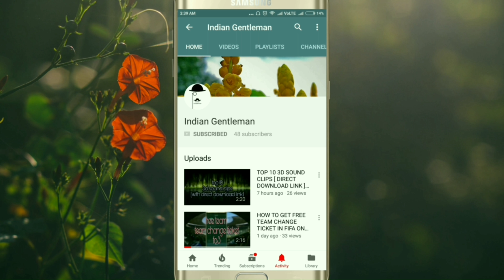SNIPER: GHOST WARRIOR GAMEPLAY IN 4K II ONE OF THE BEST SNIPER GAME FOR ANDROID PHONE II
SNIPER: GHOST WARRIOR GAMEPLAY IN 4K, EINES DER BESTEN SNIPER-SPIELE FÜR ANDROID Mobile

स्निपर: 4K में सबसे अच्छा युद्धपरी गेमप्ले, एंड्रॉइड मोबाइल के लिए सबसे अच्छा स्निपर गेम में से एक

SNIPER: 4K মধ্যে ঘোস্ট ওয়ার্নার GAMEPLAY, অ্যান্ড্রয়েড মোবাইল জন্য সেরা স্নেহপূর্ণ খেলা এক

狙击手：在4K的GHOST WARRIOR GAMEPLAY，最好的狙击手游戏之一，ANDROID手机

Sniper: GHOST WARRIOR GAMEPLAY v 4K, ena izmed najboljših telefonov ANDROID za ostrostrelec

Sniper: GHOST WARRIOR GAMEPLAY en 4K, l'un des meilleurs téléphones ANDROID pour un sniper

Sniper: GHOST WARRIOR GAMEPLAY in 4K, een van de beste ANDROID-telefoons voor een sluipschutter

SNIPER: GHOST WARRIOR GAMEPLAY В 4 КБ, ОДНА ИЗ ЛУЧШЕЙ СТИПЕРНОЙ ИГРА ДЛЯ АНДРОИДНОГО ТЕЛЕФОНА

SNIPER: GEISTER WARRIOR GAMEPLAY IN 4K, EINES DER BESTEN SNIPER-SPIELE FÜR ANDROID-TELEFON

SNIPER: GAMEPLAY WARRIOR GHOST DI 4K, SATU PERMAINAN SNIPER TERBAIK UNTUK ANDROID TELEFON

GAMEPLAY: 7/10

GRAPHICS: 10/10

CONTROL: 8/10